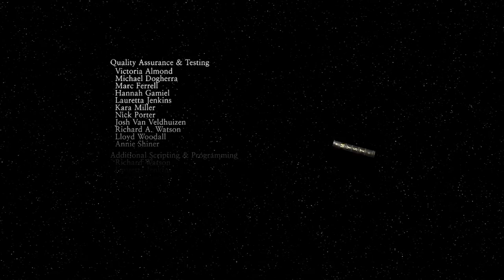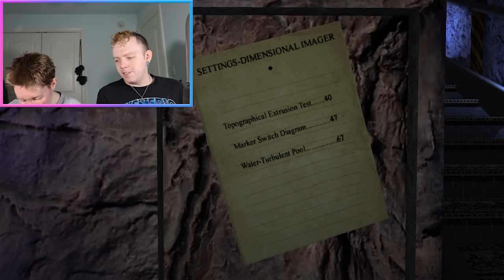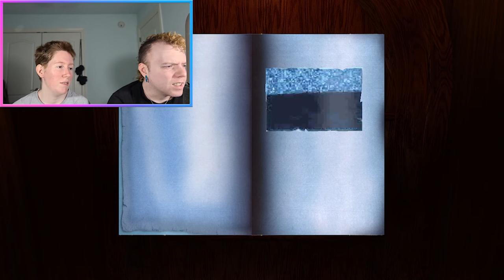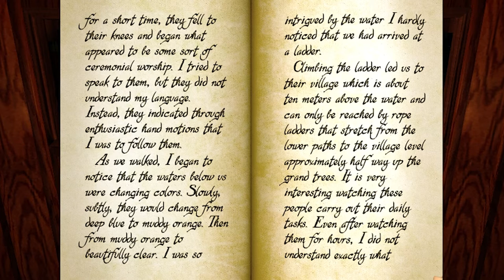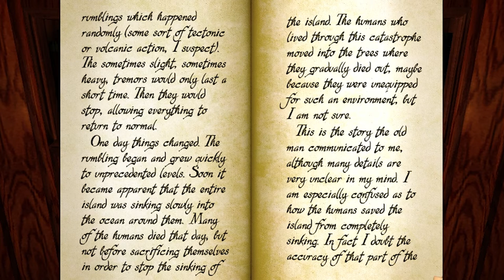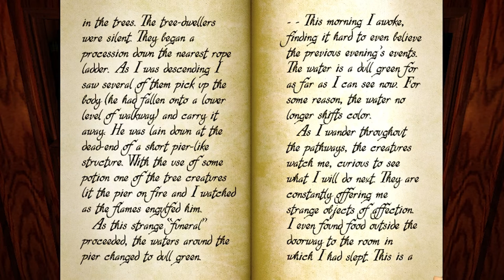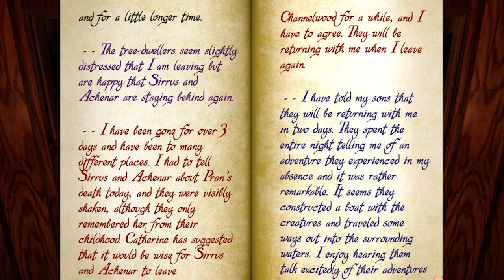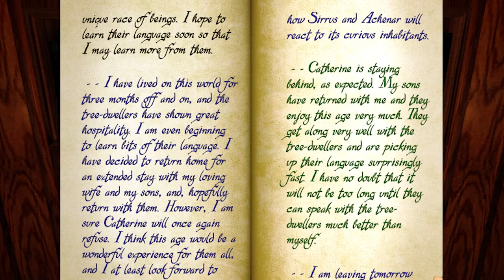Myst | A Game So OBSCURE We Had To Bait You With Our Cat Misty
A playthrough featuring gameplay from the realMyst Masterpiece Collection!
What is Myst exactly? It's a point and click puzzle solving game and that's really all we can gather about it at this point! The rest is a Mystery! Also starring our cat Misty who recently had surgery and is helping us solve puzzles whilst recovering :)

Facebook.com/sameseatgaming
Instagram & Twitter @sameseatgaming